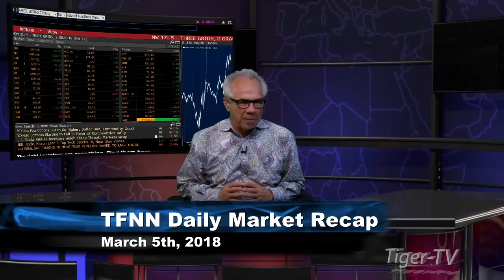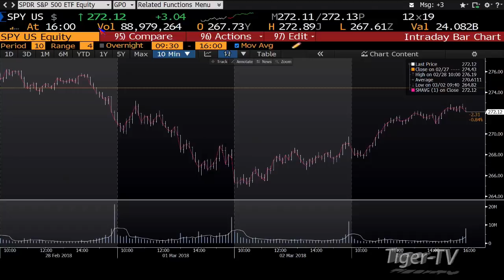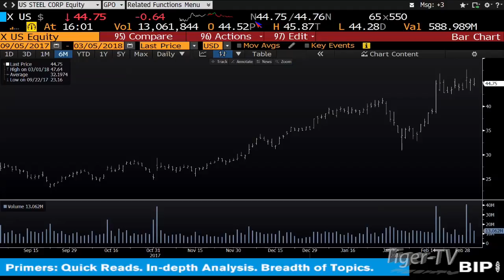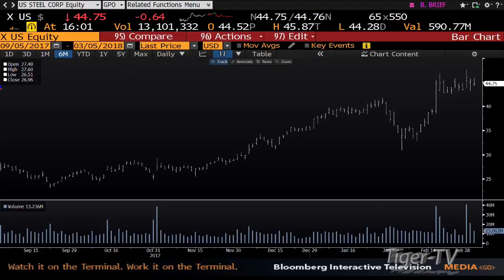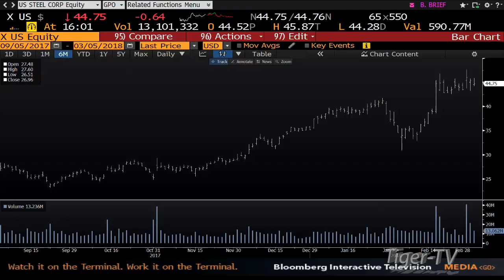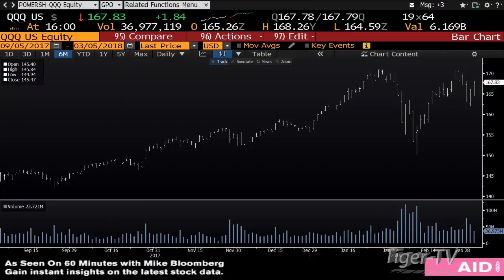March 5th Market Recap with Tom O'Brien on TFNN